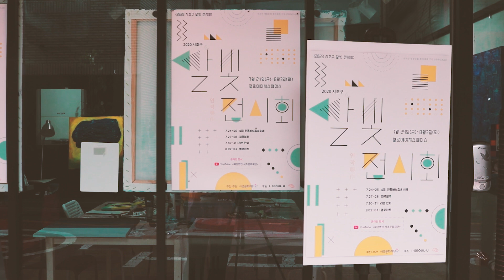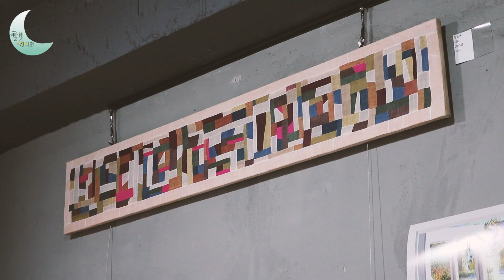서초구 생활문화협력체계구축사업 [달빛전시회 : 연작(聯作)] _ 첫번째, ‘설리 전통바느질&수예’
서초구 생활문화협력체계구축사업 [ 달빛전시회 : 연작(聯作) ]은 서초구 전시 동아리의 언택트 형식으로 진행되는 ‘릴레이 온라인 전시’ 프로그램입니다.

2019년도부터 이어지는 [‘ 달 ’마다 ‘ 빛 ’나다]프로젝트의 일환으로서, 작품이 서로 연결되어 전시된다는 소주제 ‘연작(聯作)’의 의미를 담고 있으며, 코로나19 사태의 장기화로 서로 대면하기 어려운 모든 이들의 답답한 마음의 위로가 되고자 진행되었습니다.

▶ [달빛전시회 : 연작(聯作)] _ 첫번째, ‘설리 전통바느질&수예’
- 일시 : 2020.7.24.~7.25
- 장소 : 헬로에이치스페이스(서울시 서초구 반포동)
- 소개 : 손으로 만드는 아름다운 이야기를 만들어가는 우리 동아리는 함께 바느질하는 모임입니다.
우리나라 전통의 아름다움을 한땀한땀 이어 새기면서 미래로 이어가고, 현대적 감각으로 아로새긴 자수, 문양 염색을 심도있게 다루며 친근하게 누구나 접근할 수 있도록 일상 생활에 응용 가능한 생활 용품과 인테리어 소품을 멋스럽게 생활 속에 활용하고 있습니다.

우리 동네의 무심코 지나친 장소가 멋진 갤러리가 되고, 평범하게 인사한 동네 사람들이 바로 예술가입니다. 가까이에 숨겨진 문화예술을 즐겨보세요, 생각보다 아주 가까운 곳에 예술이 있습니다!